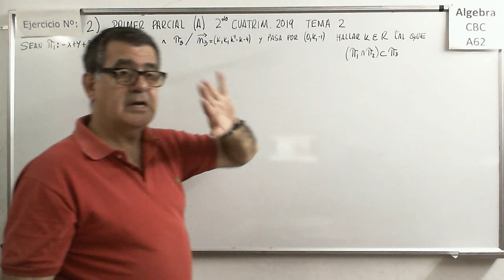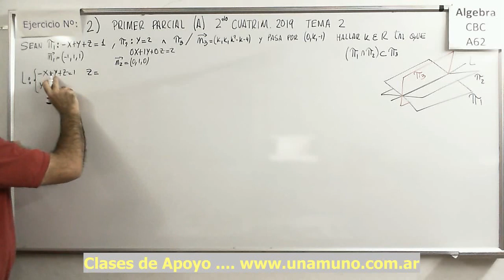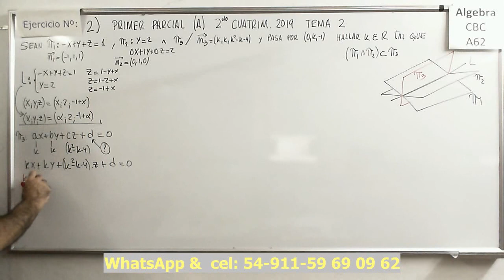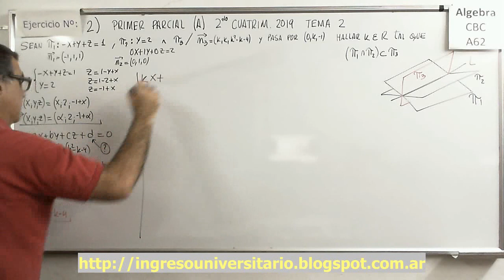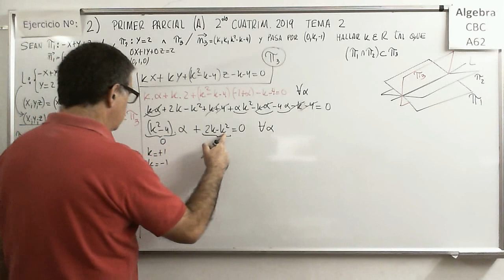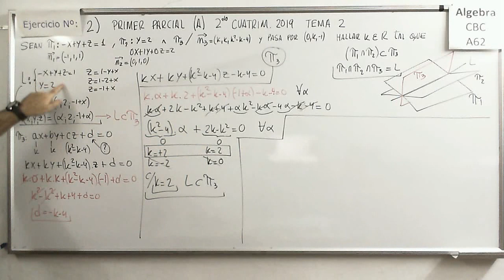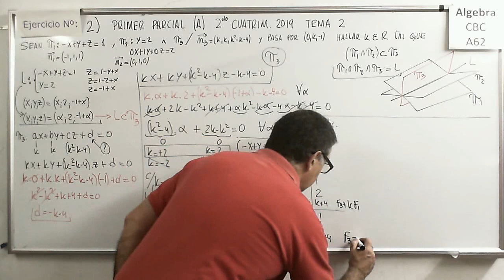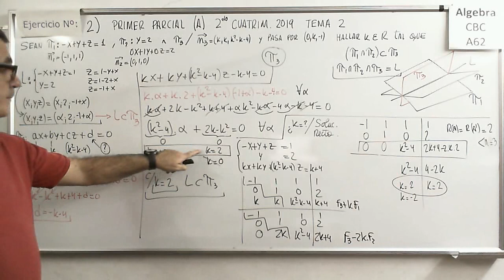Ejerc 2 Tema 2 parcial A Rectas Y Planos ALgebraCBC A62 Primer Parcial Seg Cuatrimestre 2019